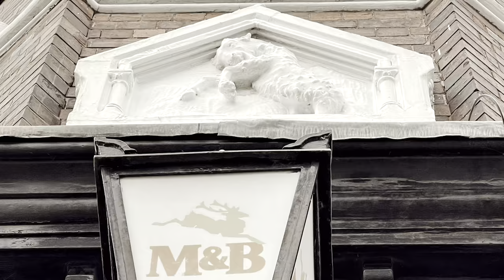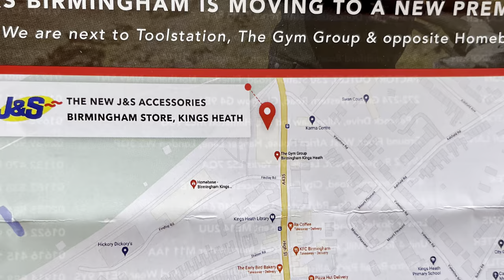Monday trip to Digbeth in Birmingham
New Clean Air Zone charges  in Brum forces a local business to relocate.